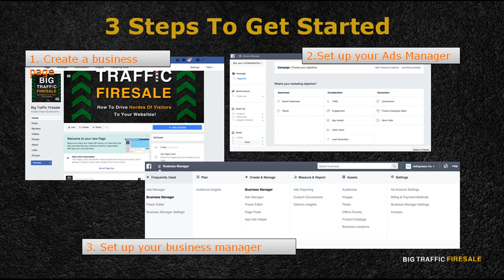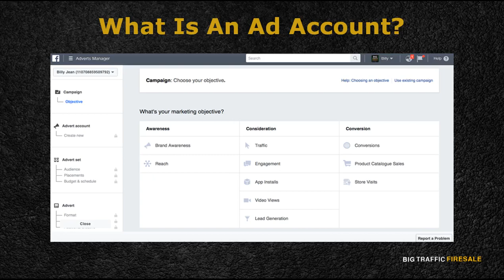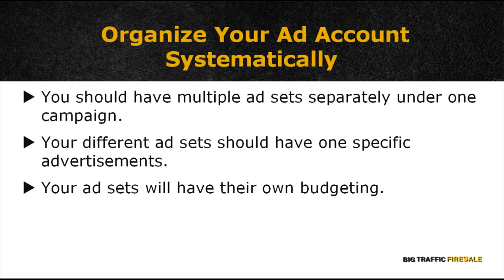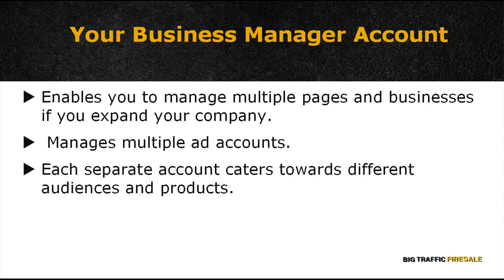Earn With Traffic Firesale / Facebook Ads / Lets Get Started